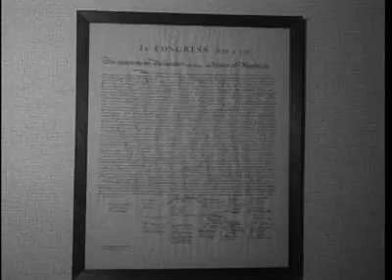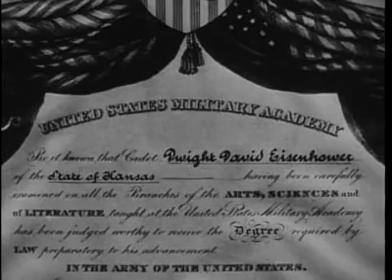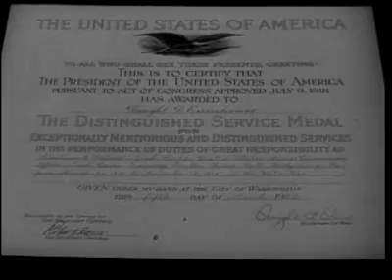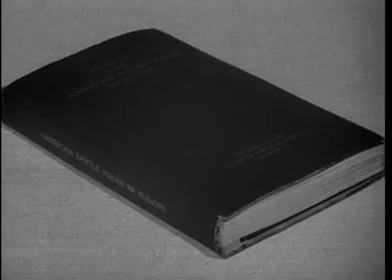The Big Picture: The Douglas MacArthur Story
By
    National Archives and Records Administration
Usage
    CC0 1.0 UniversalCreative Commons Licensezero